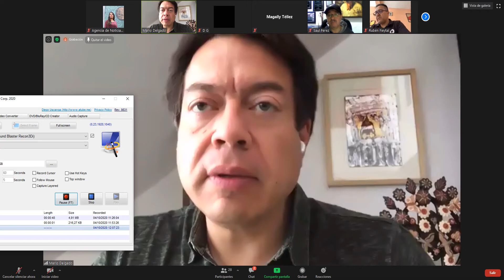Videoconferencia | Dip. Mario Delgado Carrillo | Morena | 04/10/2020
Confía Morena tener respaldo de aliados para aprobar dictamen sobre fideicomisos

⚫El martes se retomará la discusión en lo general del dictamen y comparecerá la secretaria de Gobernación en comisiones, dice el coordinador de la bancada, Mario Delgado

⚫Pide a los opositores al gobierno no polarizar a la sociedad y recurrir a los instrumentos constitucionales, como la figura de revocación de mandato, para encauzar sus demandas
Nota N°. 6594
Palacio Legislativo, 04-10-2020 (Notilegis). - El presidente de la Junta de Coordinación Política (JUcopo), Mario Delgado Carrillo, informó que la semana que inicia en la Cámara de Diputados será intensa con la continuación del proceso de discusión del dictamen en materia de fideicomisos y la comparecencia de la titular de la Secretaría de Gobernación, Olga Sánchez Cordero.

En conferencia de prensa virtual, el también coordinador de Morena explicó que el pasado jueves la oposición aprovechó las condiciones dadas en el Pleno para romper el quórum y evitar que avanzara esta iniciativa tan importante en la estrategia del Gobierno Federal para garantizar la salud de los mexicanos en estos momentos de pandemia.

Advirtió que se quiere hacer creer que la extinción de fideicomisos no es benéfica, por lo que aclaró que los apoyos para los sectores que se ven beneficiados con estos recursos continuarán.

“A veces no tenemos la información completa y nos dejamos ir por un debate mal informado, donde, por ejemplo, se piensa que la desaparición del fideicomiso que administra los apoyos a deportistas, significa que ‘se van a quedar los deportistas sin apoyos’, es absolutamente falso. Los apoyos van a seguir estando ahí, los beneficiarios ni se van a enterar que ahora el gobierno administrará de manera diferente esos recursos”, señaló.

El líder parlamentario señaló que el próximo martes tendrá que repetirse la votación en lo general, para pasar después a la votación en lo particular, la discusión de las reservas y posteriormente la votación de los artículos en lo particular.

Apuntó que está en diálogo con los diputados de los grupos parlamentarios aliados y se dijo confiado que se tendrán los votos necesarios para aprobar esta reforma.

Por otro lado, informó que el mismo martes se tendrá la comparecencia de la titular de la Secretaría de Gobernación, Olga Sánchez Cordero, ante comisiones unidas de Gobernación y Población y de Asuntos Migratorios, a las 16:00 horas.

“Es una comparecencia que está programada para comisiones, y el día de mañana en la Junta de Coordinación Política, yo voy a someter a los integrantes de esta junta la posibilidad de que realicemos esta comparecencia por medios digitales, por vía remota. Es una petición de la Secretaría de Gobernación, que vamos a poner a consideración para que pueda realizarse por estos medios”, indicó.

Delgado Carrillo comentó que el miércoles se tiene planteado aprobar la minuta enviada por el Senado de la República sobre la reforma constitucional al artículo 19 en materia de delitos merecedores de prisión preventiva oficiosa.

“Es importante que la Comisión de Justicia tenga quórum, lleva dos intentos que no se completa el quórum, vamos a estar muy atentos para que pueda dictaminarse el mismo martes y pueda pasar al pleno el miércoles”, dijo.

Además, añadió, la Comisión de Hacienda esta semana también va a establecer el calendario de ruta para la aprobación de la Ley de Ingresos, que tiene que irse a más tardar el 20 de octubre al Senado de la República.

Mario Delgado fue cuestionado sobre la marcha de ayer, organizada por el Movimiento Nacional Anti-AMLO (FRENA) y que convocó a más de 100 mil personas quienes demandaron la renuncia del presidente Andrés Manuel López Obrador.

Sostuvo que México vive una auténtica democracia en la que los opositores al gobierno pueden manifestarse libremente; además de que ya se cuenta con instrumentos constitucionales que nunca antes se habían tenido como la figura de revocación de mandato para encauzar sus demandas, por lo que pidió no polarizar a la sociedad.

"Esto le da la posibilidad a la gente de que, poco después de la mitad de la administración, decidir si continúa o no el gobierno en turno. Solamente un Presidente con la convicción democrática que tiene López Obrador se atreve a pedir una revocación de mandato cuando ya ha sido electo por seis años", concluyó.